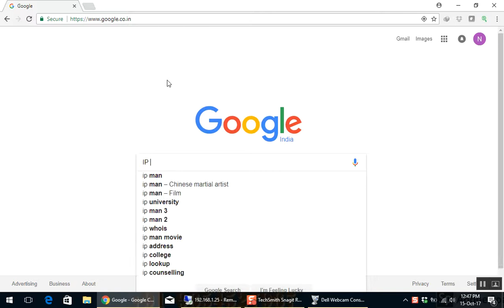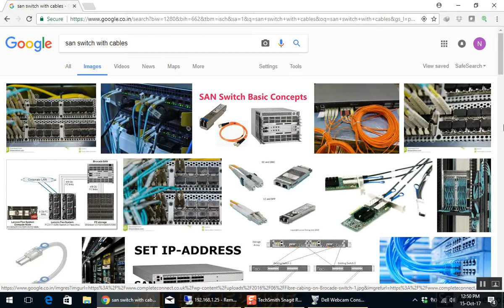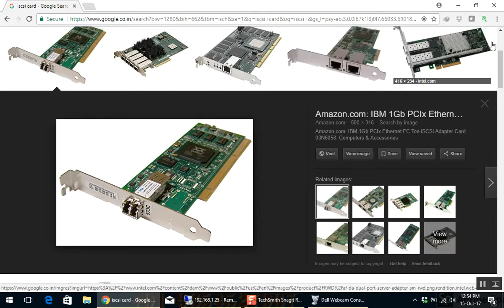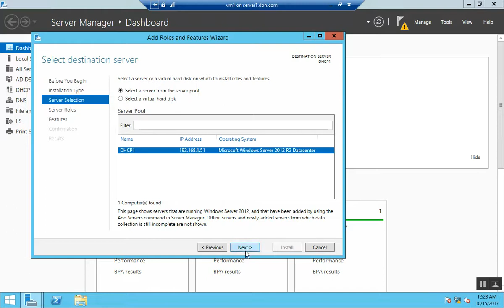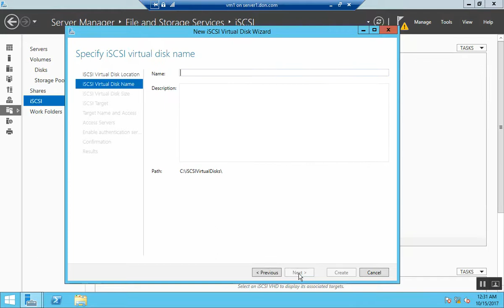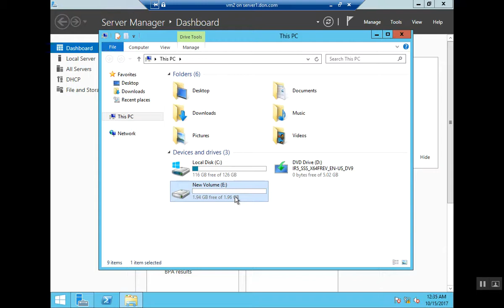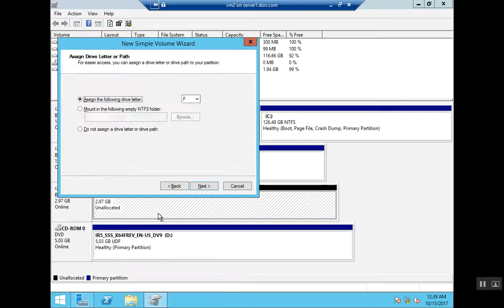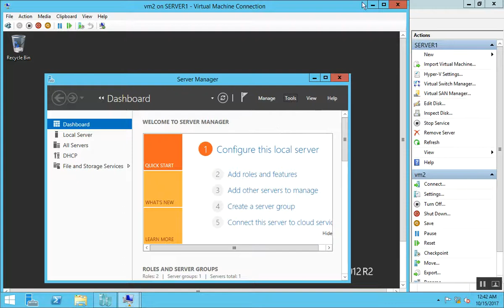Explaination and configurations of iscsi storage server in hindi by Neeraj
Explanation and configurations of iscsi storage server in hindi by Neeraj